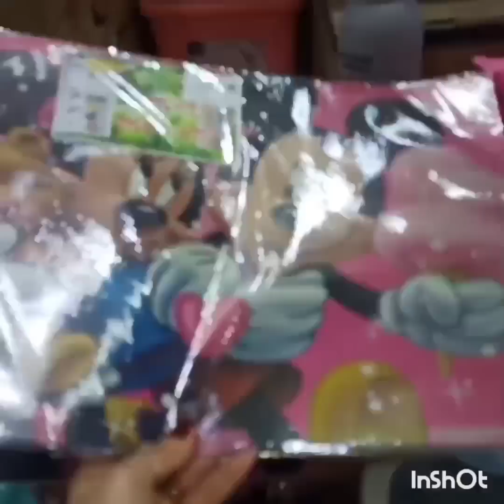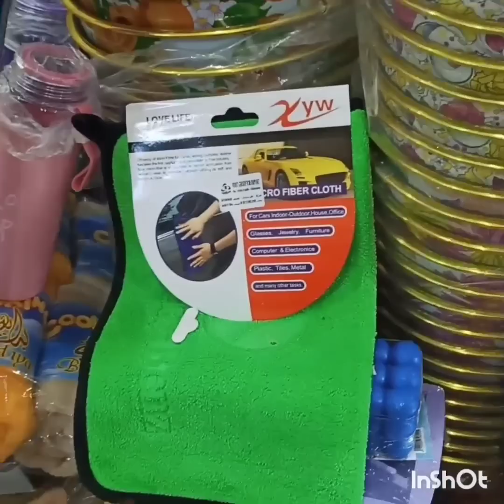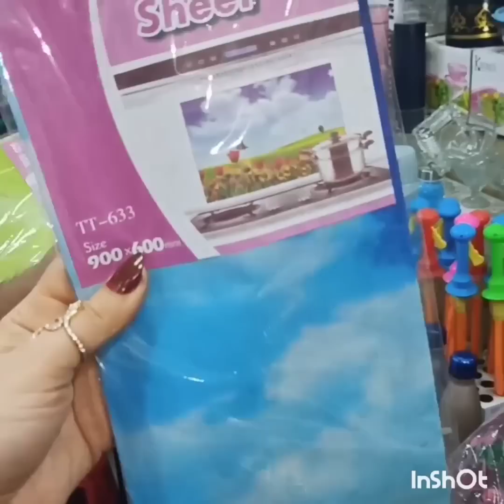درب سعاده 😱 اول تجهيزات 🌛 رمضان للمطبخ شغل ماركات 🙈 5ج وبرطمانات 🌿 ايكيا 15ج 🌛قطع بسعر الجملة 🌟